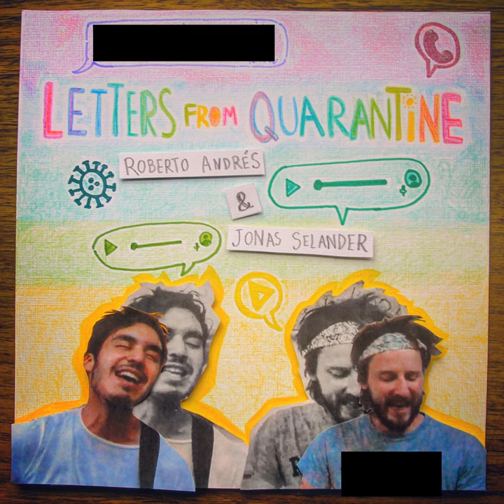Longfinger Roberto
Longfinger Roberto · Jonas Selander & Roberto Andrés

Letters from Quarantine